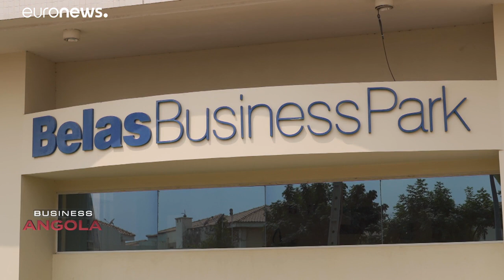Angola: jelentős növekedési potenciál a mezőgazdaságban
Ötezer hektáron kezd kukoricát termelni egy francia sörgyártó csoport, hogy legyen nyersanyag az angolai gyárainak. …